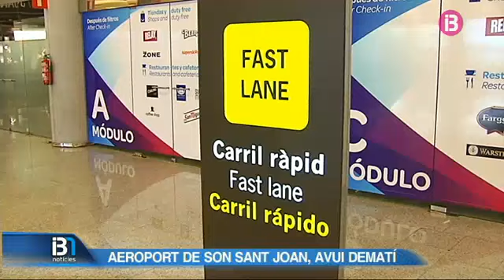Avui, ha entrat en funcionament el carril ràpid a l'aeroport de Son Sant Joan